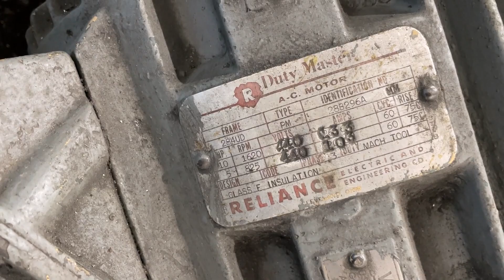#3 WARNER & SWASEY TURRET LATHE STK #76268